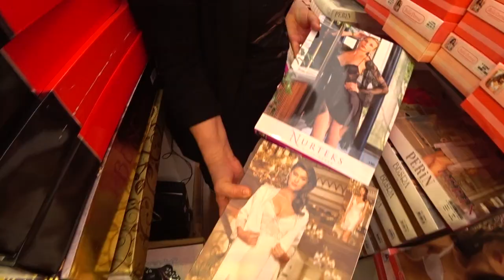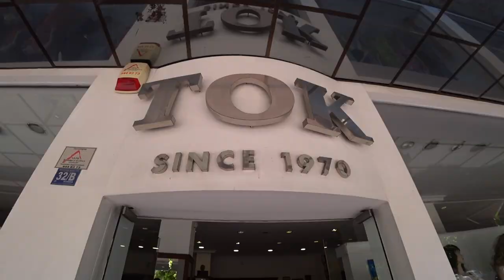Турция: КАЧЕТСВЕННАЯ ЖЕНСКАЯ ОДЕЖДА. Классические костюмы. Вечерние платья. Магазин ТОК в Аланье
В Магазине ТОК вы можете приобрести классические женсские и мужские вещи, вечерние платья, классические костюмы, брюки, юбки, а также нижнее бельеи пижами хорошего качества производства Турции.